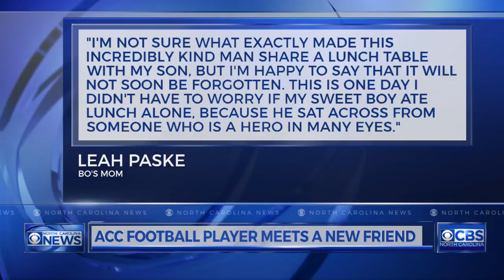Making a new friend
FSU star eats lunch with child who was sitting alone